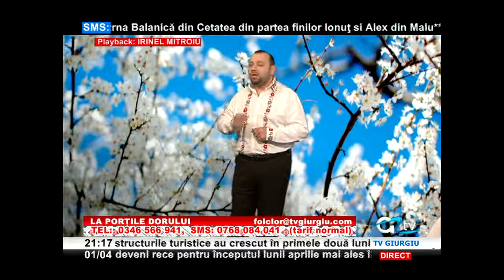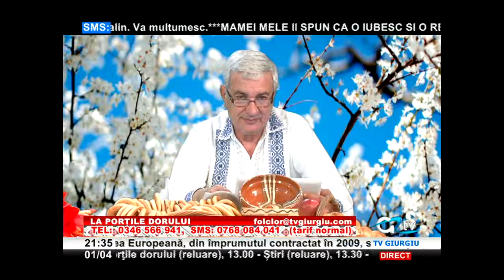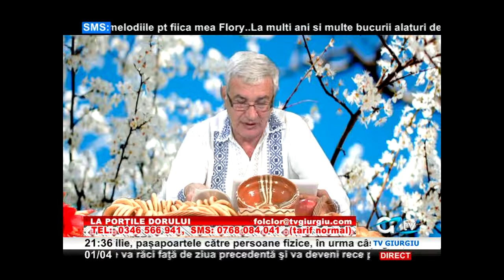01 APRILIE LA PORTILE DORULUI